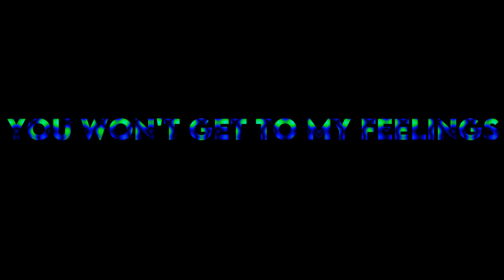ZENITSU RAP | "NOSLEEP." | Yung Silver (Demon Slayer) (Prod.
FINALLY A DEMON SLAYER TRACK! This one's pretty close to my heart, so if you enjoyed, pls like and subscribe since we're super close to 150 subs, also pls tap the notification bell so you get notified whenever i make a new song.

Vocals by Yung Silver
Lyrics by Yung Silver
Mixed & Mastered by Yung Silver
Instrumental by Yuuta
AMV/Thumbnail by Yung Silver

Zenitsu Agatsuma (我あが妻つま 善ぜん逸いつ Agatsuma Zen'itsu?) is one of the main protagonists of Demon Slayer: Kimetsu no Yaiba and along with Inosuke Hashibira, a travelling companion of Tanjiro Kamado and Nezuko Kamado. He is also a Demon Slayer in the Demon Slayer Corps.

Demon Slayer: Kimetsu no Yaiba (鬼滅の刃, Kimetsu no Yaiba, "Blade of Demon Destruction") is a Japanese manga series written and illustrated by Koyoharu Gotouge. It follows teenage Tanjiro Kamado, who strives to become a demon slayer after his family was slaughtered and his younger sister, Nezuko, turned into a demon. It was serialized in Shueisha's shōnen manga magazine Weekly Shōnen Jump from February 2016 to May 2020, with its chapters collected in twenty-three tankōbon volumes. It has been published in English by Viz Media and simultaneously published by Shueisha on their Manga Plus platform.